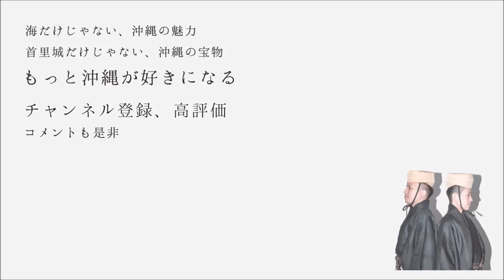Akatahanafuu bushi Sanshin